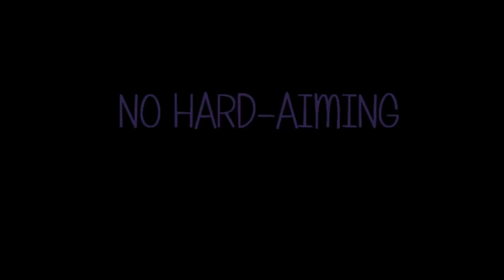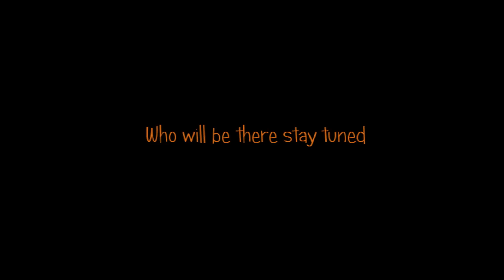Gears 2: Shotgun Battle Week 12 1vs1 Diva's Week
Gears of War Forums: (Post Here)

This is Week 12, (Diva's Only) A TEAM AVRIL vs TRUx SHY apart from everything being semi-girly, you'll notice some serious Moments similar to how the best players in Gears Wallbounce. So please show some love for the girls, they did a great job & thanks for watching guys, I Love the Support Next week will feature 2 of the nastiest Wallbouncers around.